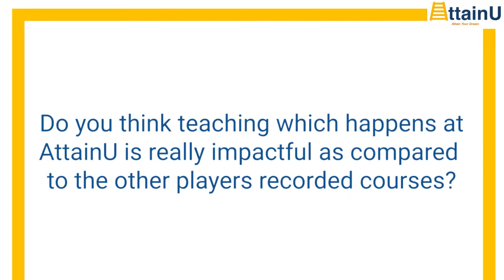How To Become A Full Stack Web Developer | how to start web development | web developer 2022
how to becoming a Web Developer
how to become a front end developer
web devloper
web development required skills
how to become a web developer in 2022
how to become a software engineer without a cs degree
sofware engineering basic information for beginners
how to become software engineer
reasons not to become a software engineer
full stack developer
web development requirements

0:00 - Introduction
6:22 - Do you think teaching which happens AttainU is really impactful as compared to the other players recorded courses
8:06 - How was your emotions before your placements
9:46 - How's your work going on and what are the technology strike you are working on at Red Panda

Dineh is an AttainU graduate , who recently got placed as a Software developer with red panda

AttainYourDream with AttanU - Your College Alternative to a Premium Software Engineering Career.

-AttainU provides a Software Engineering Course with specialization in Full Stack Web Development.
- Zero Upfront Course Fee, Pay after getting a job paying more than 5 LPA
- No Coding Background is Required.
- 7 months, full time, Online & Live Course.
- Learn from Expert Instructors.